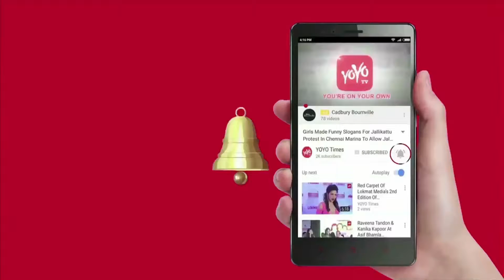Himesh Reshammiya Launch Kunal Thakur’s New Lawn Tennis Academy With TV Celebs | YOYO Times